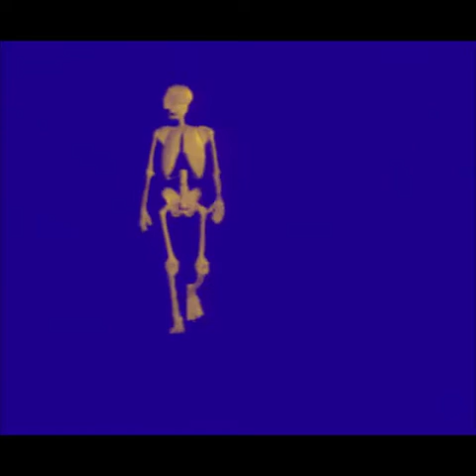Film making fantasy musical scenes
Enjoy these strange music videos in this channel that is created by me, DJ Swaran, with my personal touch.

These visual arts music videos vary from one another in many ways, in order to evoke different feelings in the hearts of the viewers.

This channel publishes surreal visual music shows, digital operas, remixed music shows, surreal musical dramas, surreal scenes/acts/paintings/photos/images/news stories, surreal dance shows, musical art shows, surreal film scenes, and musical animation shows that comes with a variety of remixed/original music from many international artists.

Surreal Visual Arts, 3D Effects, Music Remixes & Video Edits:
DJ Swaran || Visual Artist ||  DJ ||  Writer || Heartfulness Meditator ||